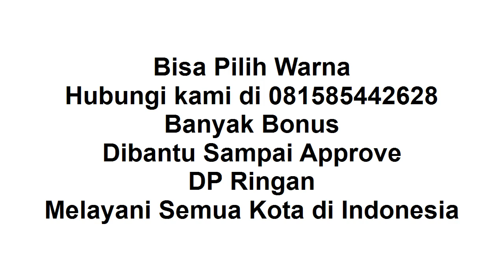New Ayla 2021 Mobil Hits di 2021 Banyak Pilihan Warna Favorit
New Ayla 2021. Hubungi WA: Klik

Assalamualaiakum , semoga masih semangat terus.

Thanks sudah like video ini "New Ayla 2021 Mobil Hits Di 2021 Banyak Pilihan Warna Favorit", di channel sharing is caring youtube ini.

New Ayla 2021 :
1. Ready Manual / Auto
2. DP Ringan
3. Banyak Pilihan Warna
4. Banyak Bonus
5. Bonus kaca film, anti karat,karpet, talang air
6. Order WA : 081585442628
7. Tahun 2021
8. Proses Mudah
9. Dibantu sampai disetujui
10. Promo Valentine